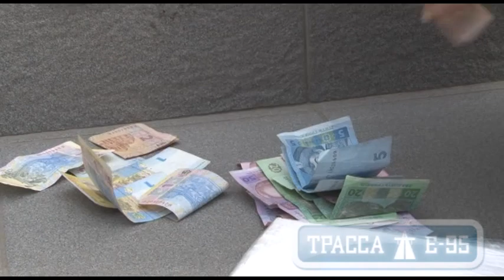Одесса, Приморский суд для раненых солдат в зоне АТО